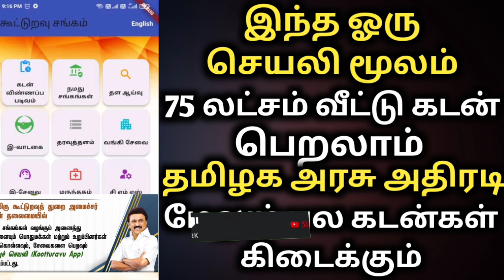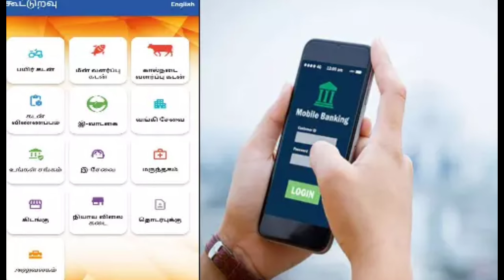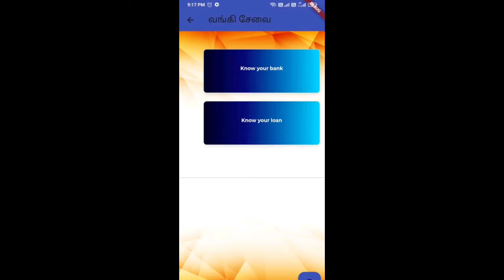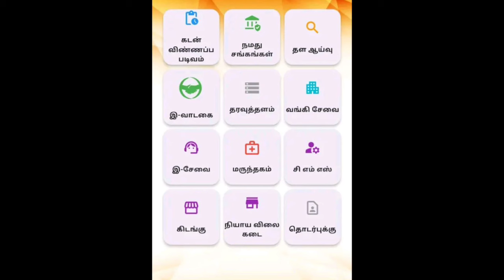இந்த ஓரு செயலி மூலம் 75 லட்சம் வீட்டு கடன் பெறலாம் | கூட்டுறவு வங்கி cooperative bank | kuturavuapp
How to download And Install The Co-operative Bank App | Latest Tutorial, free download credit co-operative erp, cooperative bank, how to use cooperative bank for phone pe or google pe, co-operative bank, co-operative bank login, co-operative bank online banking app, co-operative bank account, download statement, central cooperative bank, cooperative bank maths questions, district cooperative bank, cooperative online banking, credit co-operative erp